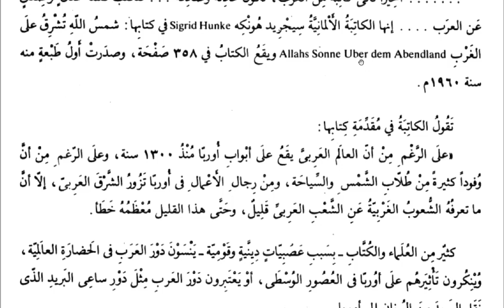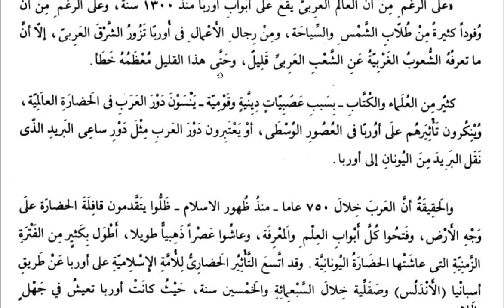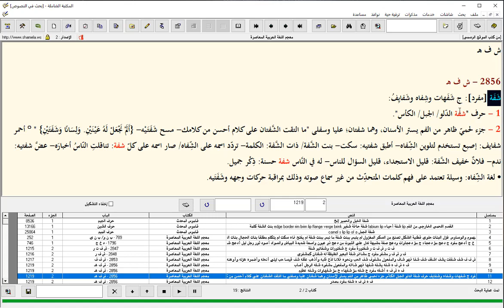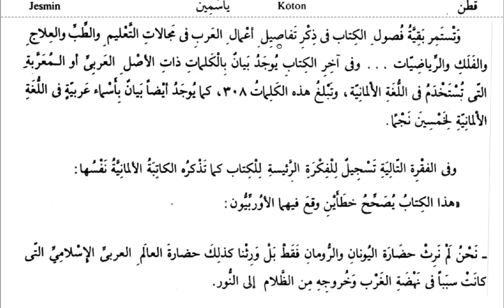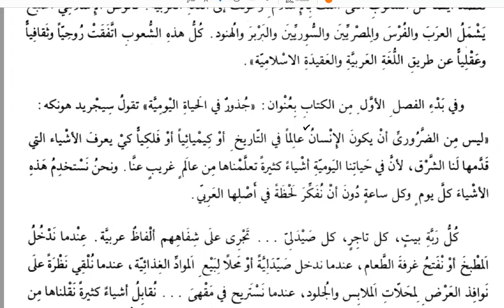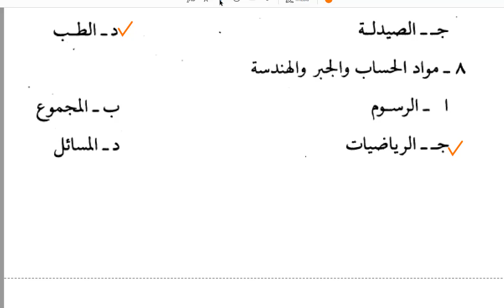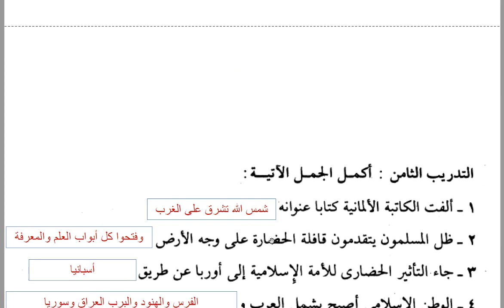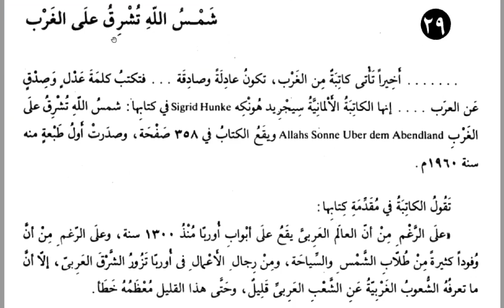Kıraetül Müyessera III - 29. Allah'ın batıda doğan güneşi